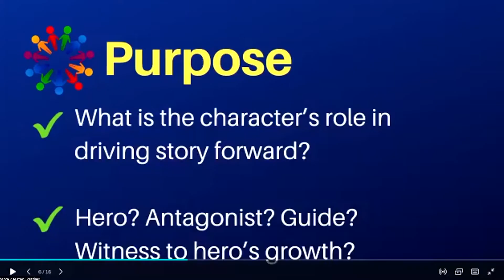Using Character and Dialogue to Deliver an Unforgettable Speech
Founders District Conference Keynote session by Lindy MacLaine and Rebecca P. Murray